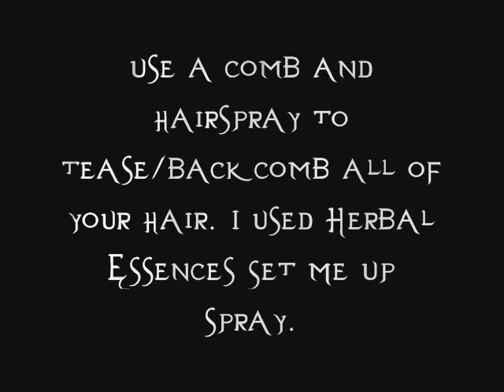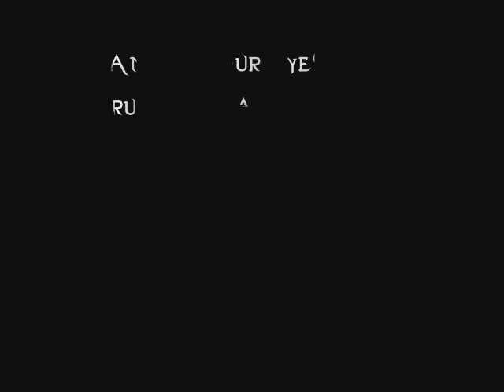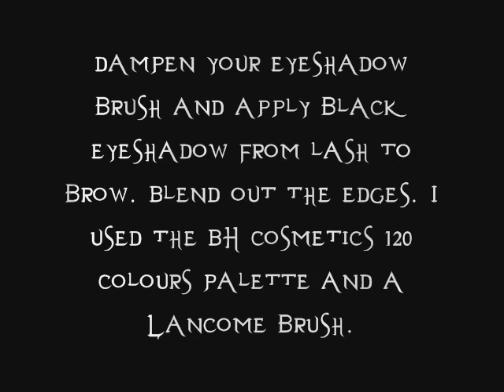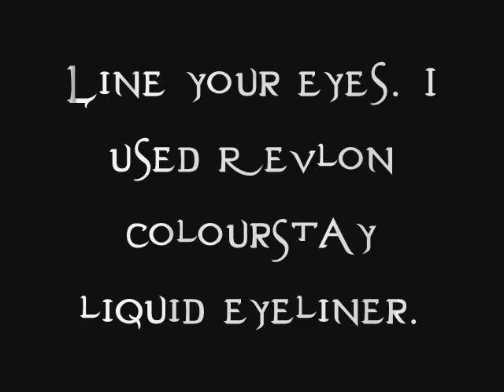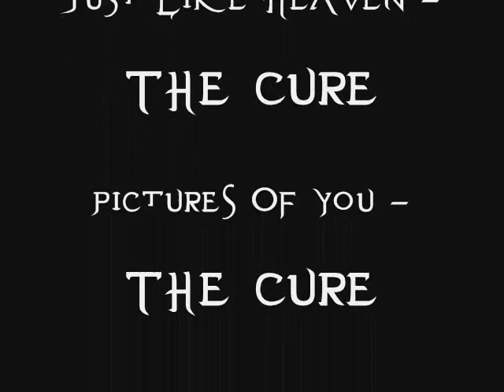Robert Smith (The Cure) Hair and Makeup Tutorial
A tutorial on how to look like a classic 80's Goth rocker.